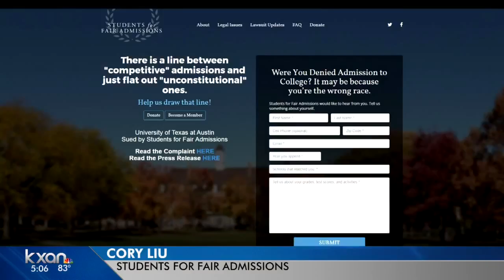DOJ ‘race-based discrimination’ investigations could fuel debate at UT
The Trump Administration could soon be looking into the University of Texas at Austin over its admission policy. The Justice Department is moving people into a new team to investigate “intentional race-based discrimination” in college admission.